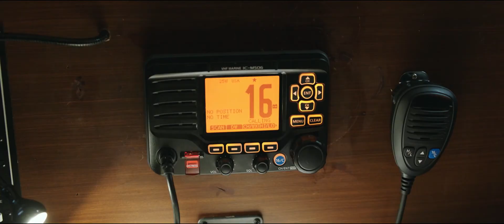Flatliners - Trailer (2017) German Deutsch [HD]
Gibt es ein Leben nach dem Tod? Um diesem Mysterium auf den Grund zu gehen, starten fünf Medizinstudenten ein wagemutiges und überaus gefährliches Experiment. Indem sie ihren Herzschlag für kurze Zeit stoppen, lösen sie bei jedem einzelnen von ihnen eine Nahtoderfahrung aus. Als die Kommilitonen sich mit ihren lebensbedrohlichen Trips ins Unbekannte gegenseitig überbieten möchten, sind die Fünf plötzlich gezwungen, sich ihrer eigenen dunklen Vergangenheit zu stellen. Denn an den Grenzen des Jenseits lauern erschreckende Abgründe.